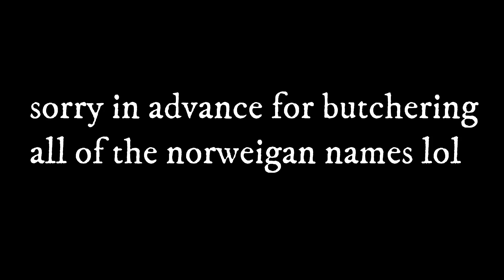Burzum Albums Ranked: Worst To Best (1992-2020)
Today, I'm going to be ranking every single studio album (and one EP) by Burzum, from worst to best. All the way from the 1992 debut album ''Burzum'' to the supposedly final Burzum album released in 2020, 'Thulêan Mysteries''.

This is just my opinion and my own take on his music. Let me know your opinions and thoughts in the comments down below, I'll gladly argue with you all day.

Every Burzum Album (in order from oldest to newest):
Burzum (1992)
Aske (1993)
Det som engang var (1993)
Hvis lyset tar oss (1994)
Filosofem (1996)
Dauði Baldrs (1997)
Hliðskjálf (1999)
Belus (2010)
Fallen (2011)
Umskiptar (2012)
Sôl austan, Mâni vestan (2013)
The Ways Of Yore (2014)
Thulêan Mysteries (2020)

About Burzum:
Burzum is the musical project of Varg Vikernes (under the pseudonym "Count Crishnackh"). It began during 1991 in Bergen, Norway and quickly imprinted its self as an important part in the second wave of black metal. During 1992 and 1993, Burzum recorded four albums; however, in 1993 Vikernes was convicted and imprisoned for the murder of Mayhem guitarist Øystein "Euronymous” Aarseth and the arson of several churches. While in prison Varg Vikernes has released two Dark Ambient Style albums under the name of Burzum.

Chapters:
Intro 0:00-0:34
The Ways Of Yore 0:35-1:22
Thulêan Mysteries 1:25-2:16
Sôl austan, Mâni vestan 2:28-2:44
Fallen 2:48-3:17
Belus 3:18-3:47
Dauði Baldrs 3:49-4:40
Burzum 4:44-5:08
Hliðskjálf 5:11-5:48
Umskiptar 5:52-6:49
Aske 6:52-7:16
Hvis lyset tar oss 7:21-7:47
Det som engang var 7:55-8:19
Filosofem 8:24-9:38
Outro 9:39-10:08

PS: Stay safe ;)